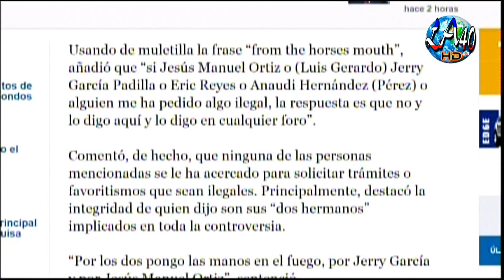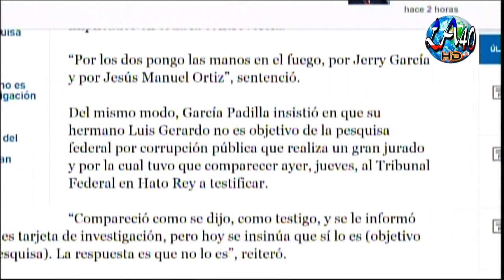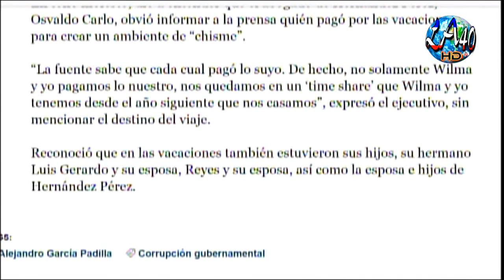Hermano de AGP Frente Gran Jurado Federal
NOV 13, 2015 - ¡IMPACTANTE! Gran Jurado Federal Cito Luis Gerardo García Padilla (Jerry) el Hermano del Gobernador de Puerto Rico Alejandro Garcia Padilla y el se Molesta Casi Llora.

► LuisAnthony40HD YOUTUBE: ►
► LUIS ANTHONY/DIADIA/DE FRENTE JAY FONSECA/TELEMUNDOPR ARCHIVO.